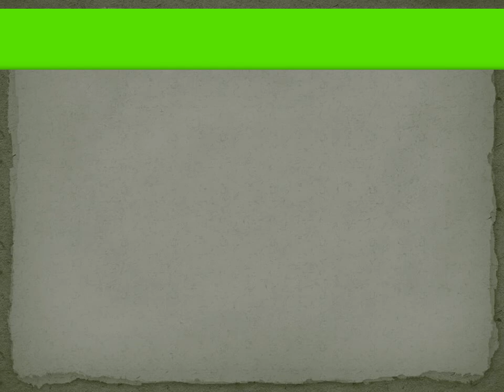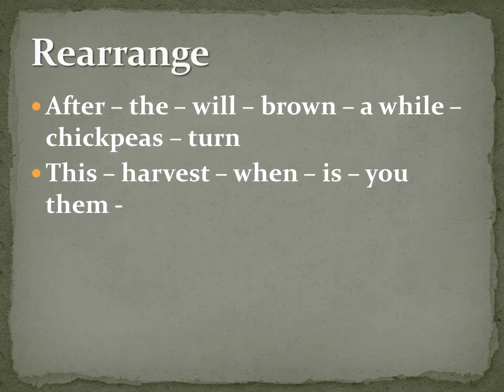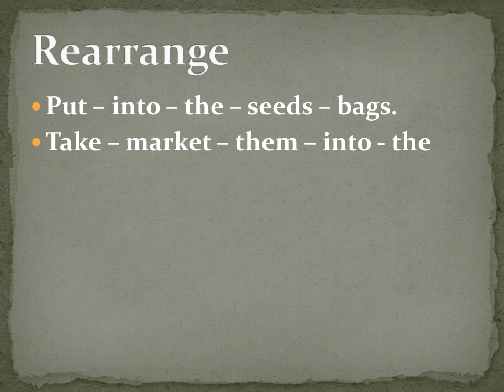يالا نزرع حمص بالانجلش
كونكت 5